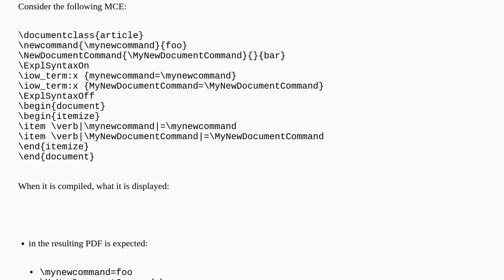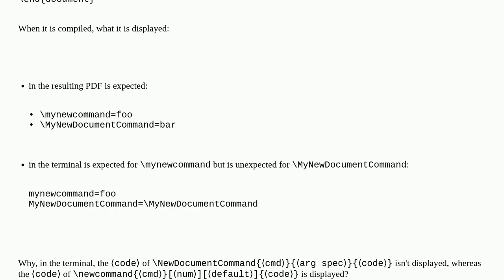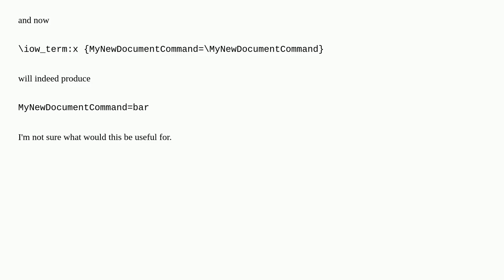Why the ⟨code⟩ of \NewDocumentCommand{⟨cmd⟩}{⟨arg spec⟩}{⟨code⟩} isn't displayed in the terminal?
A special thanks goes out to the community

  expl3 terminal-output macros